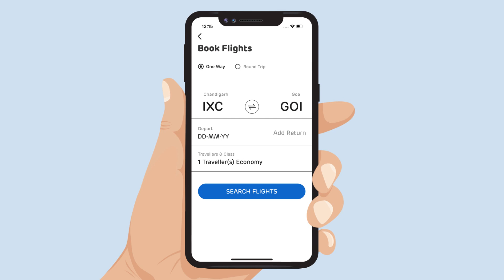Adani One | Chandigarh to Goa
Planning a trip from Chandigarh to Goa soon? Do it on Adani One to make your travel experience even more ₹ewarding!